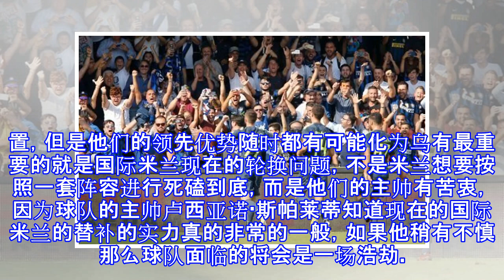就在刚刚!一场0-0让全欧笑出声，国际米兰把自己的软肋亮出来了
就在刚刚!一场0-0让全欧笑出声，国际米兰把自己的软肋亮出来了 随着意甲联赛的进行在今天凌晨刚刚进行的意大利杯比赛当中国际米兰在常规时间和波德若内战平，对于这样的一场意大利杯的八分之一决赛，显然国际米兰并不出色，虽然他们没有能够派出全部首发的阵容，但是对于现在的国际米兰来说他们应该拥有绝对的实力战胜这样一支球迷都没有听说过的球队。对于很多的球迷来说现在的国际米兰可以说是非常的熟悉，在刚刚过去的意甲联赛当中他们战平了强大的尤文图斯，在意甲的积分榜上更是凭借这个赛季12胜4平的不败战绩威胁到了亚平宁的霸主，国际米兰更是成为意甲联赛冠军的候选人，但是这支炙手可热的球队让很多的球迷对于这场失利感到非常...